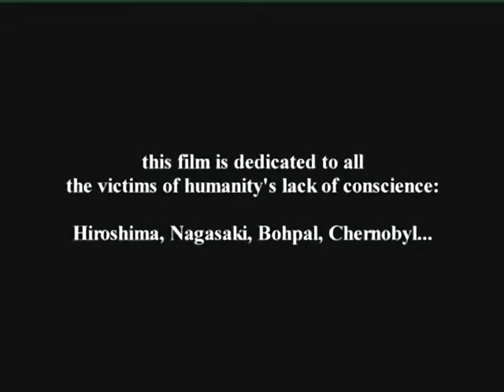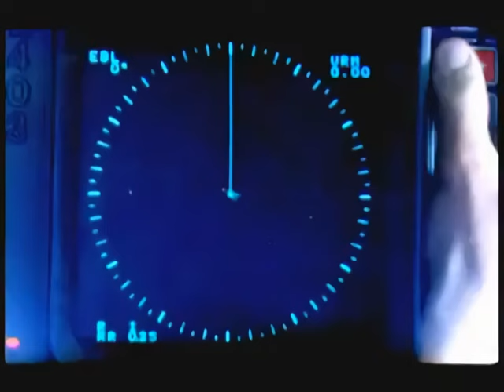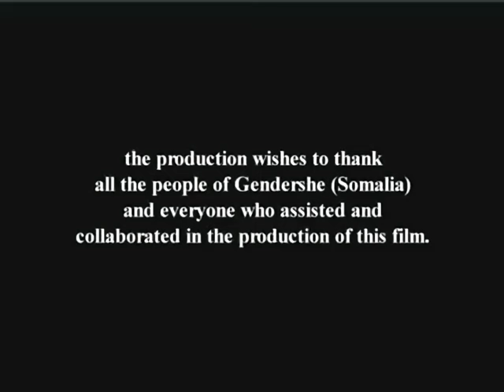Aleel (Sea Shell) / The Conch - Full Movie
Directed by Abdulkadir Ahmed Said
A painter finds a shell on a desert island. Out of curiosity, she picks it up and listens to its sound; she can then hear the voice of a girl telling her short and distressing story and that of her village, which once was on that beach.

Somalia Hanoolaato 🇸🇴🇸🇴🇸🇴